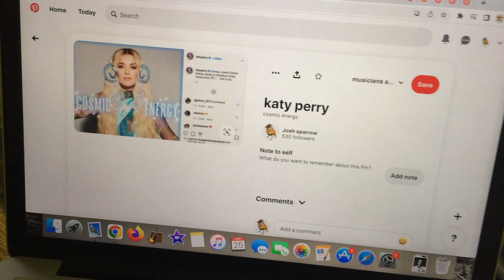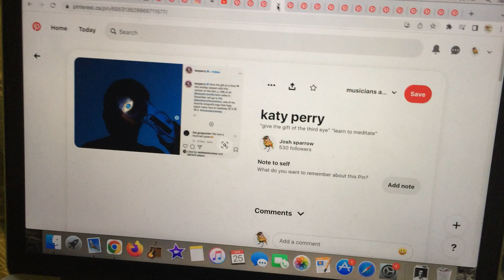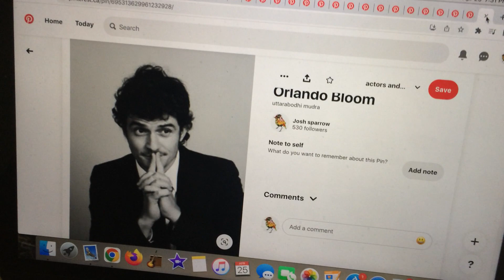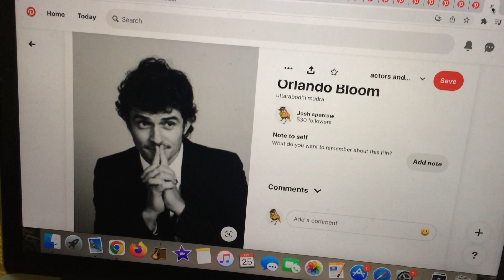katy perry the lightworker?